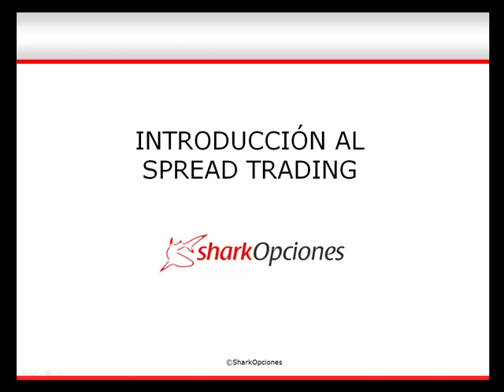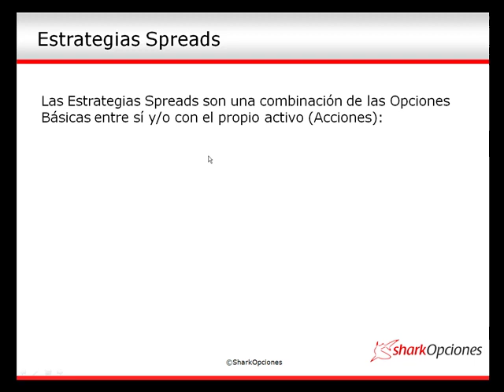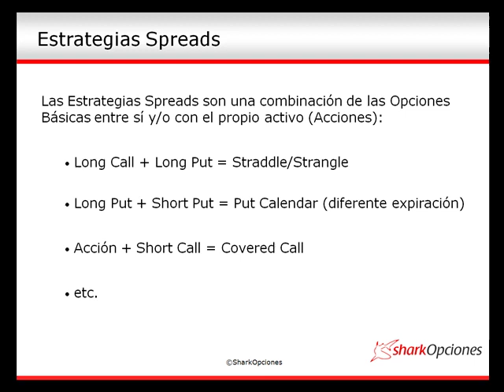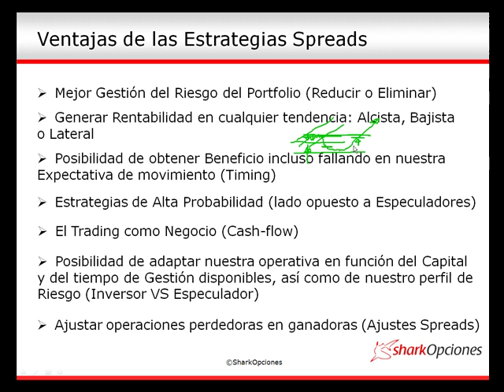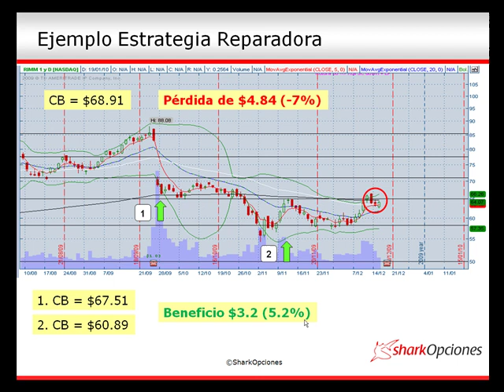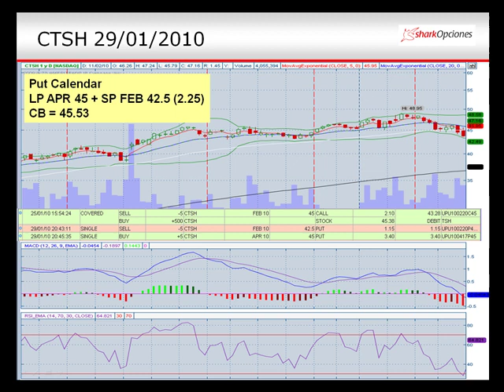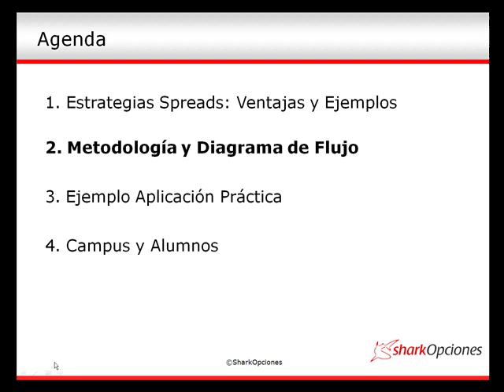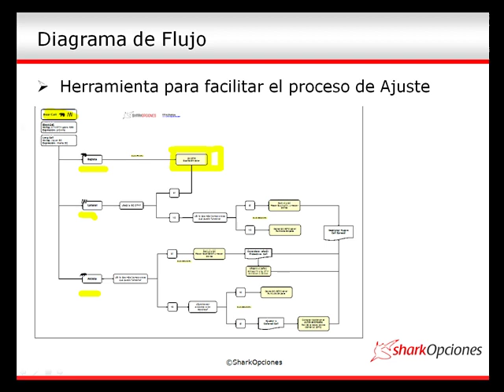Introducción al Spread Trading (1/2)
🔴 ENTRA A NUESTRO CURSO GRATUITO DE OPCIONES:
HAZ CLIC 👇👇